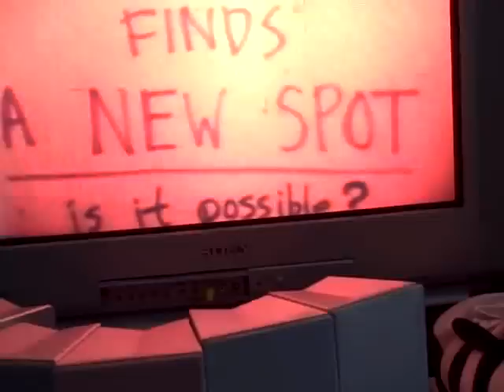First flight off Makapu'u cliff, Oahu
First flight off Makapu'u by anybody, on May 5, 1973 by Jon Walbert (RIP). Before discovering the launch spot at Makapu'u, Hanauma Bay was the big spot, but we were eventually kicked out of there. Filmed by Michael Van Dorn (USHPA #402) ---. ---Music: Mussorgsky "Night on Bald Mountain"